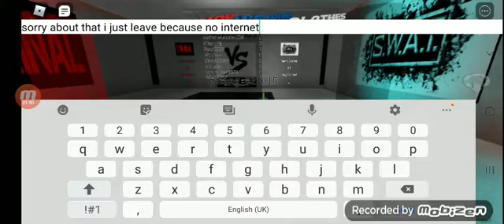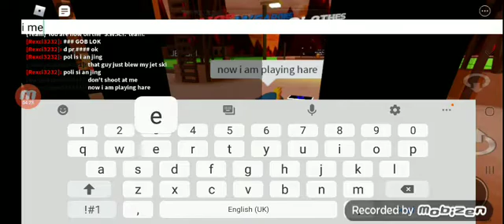roblox henry stickmin obby and criminal vs swat (silent)